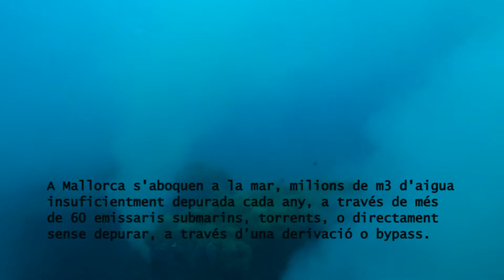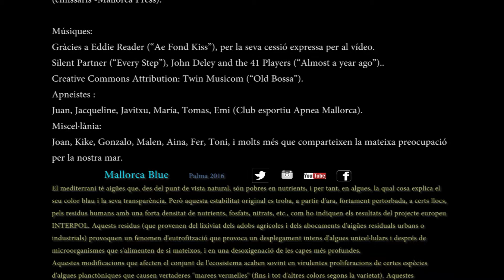SOS MALLORCA MAR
Alain Ninou (caps d’olla, peix lluna), ), (fons amb posidònia), Manu San Félix, (bus amb posidònia), Rosa Taberner (dofí), Pablo Domínguez (peix lluna), Emi García i María Arcos (emissaris -Mallorca Press).
Músiques:
Gràcies a Eddie Reader (“Ae Fond Kiss”), per la seva cessió expressa per al vídeo.
Silent Partner (Every Step),John Deley and the 41 Players (Almost A Year Ago).
Apneistes :
Juan, Jacqueline, Javitxu, María, Tomas, Emi (Club esportiu Apnea Mallorca).

Aquest vídeo està gravat un dissabte d'Agost en una cala de Mallorca, podria haver estat un dimarts de juliol ,o qualsevol altre dia a l'atzar ,perquè això és el que ocorre cada dia.
Intentem aportar el nostre gra de sorra, a un problema real que cal afrontar abans que sigui massa tarda.
Les imatges estan gravades a Mallorca ,i les seves reserves marines.
LA PESCA A MALLORCA (2016) : La sobrepesca és el principal problema i factor limitant per a les poblacions de peixos en les Balears ,hi ha 54 espècies de peixos amenaçades, 8 d'elles estan ja extintes i 16 en perill critico

A Mallorca hi ha actualment:
-26 vaixells amb llicència de pesca d'arrossegament .
-118 vaixells de pesca artesanal (7 de cèrcol, 6 de palangre i 105 d'arts menors) .
-10.900 barques amb llicències de pesca recreativa ( en cada barca poden pescar diversos usuaris alhora).
-28.500 pescadors de terra.
-1.424 pescadors submarins .
Però solament hi ha 10 guardes / vigilants de pesca ,per a una costa de mes de 600 km lineals (sense entrar a descriure els superfície del area total).

PESCA PROFESSIONAL 2015 :captures en kg per modalitat ,sense comptabilitzar el percentatge dels descartis que es generen en els tres tipus de pesca (1% benvolgut per a cèrcol,4%per a palangre,17% per a arts menors i el 30% per a arrossegament) ,ni els desembarcaments de pesca no declarats..
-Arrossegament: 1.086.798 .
-Cèrcol: 917.316
-Palangre: 67.430.
PESCA RECREATIVA:Desgraciadament no existeixen dades oficials del volum capturat pels pescadors recreatius,que vària segons estimacions, entre un 30 i un 90% del total de les captures (declarades) de la pesca professional .